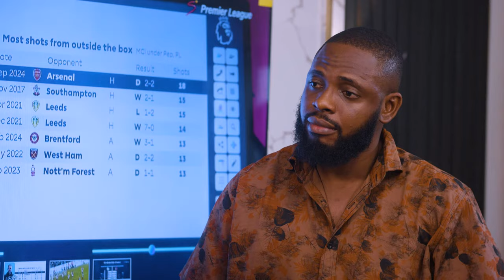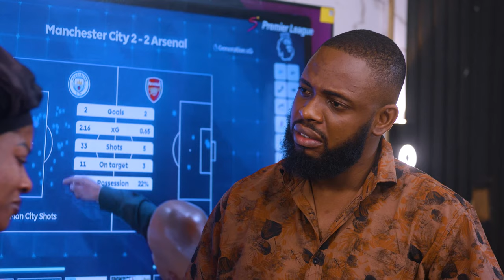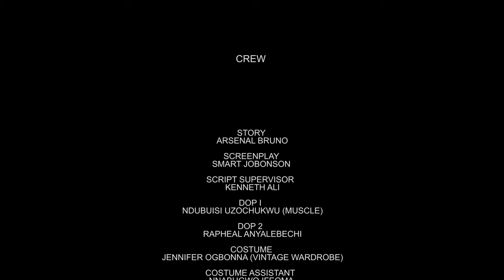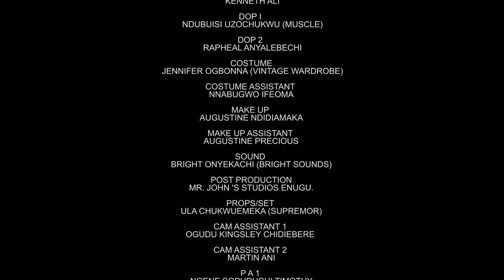Make Sure You Watch This Powerful Prayerful Movie Of This Two Anointed Kids From God-Nigerian Movies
After Jonas lost his job, his wife became something else and made life miserable for him. Things takes a new turn later.

FirstClassTV#nigerianmovies#CANADA#JAMAICA#USA#UK#TRINIDADANDTOBAGO#africannigerianlatestmovies#ruthkadiri247#mauricesamtv